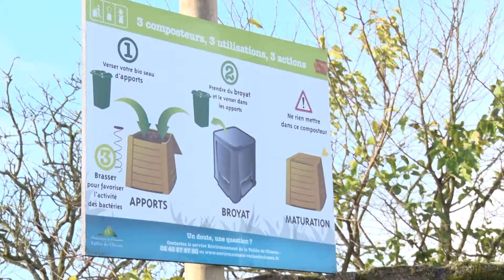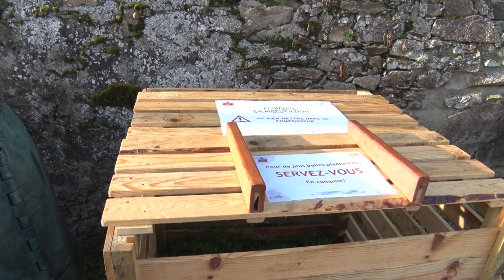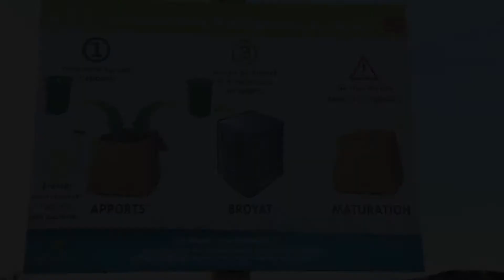Un composteur communal à Remouillé